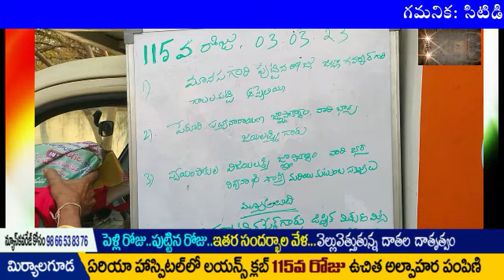MLG.LIONS CLUB ''115వ రోజు '' ఉచిత అల్పాహారం పంపిణీ